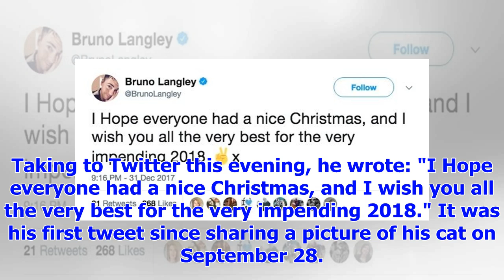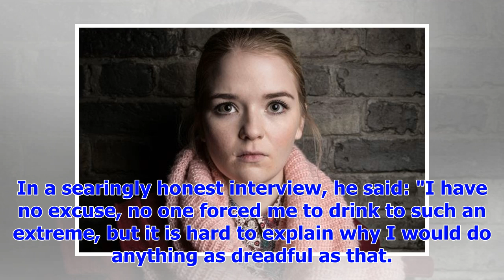[Breaking News]Bruno Langley breaks his silence after sex attack shame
Bruno Langley finally broke his silence on Twitter to wish his followers a happy new year. The actor...